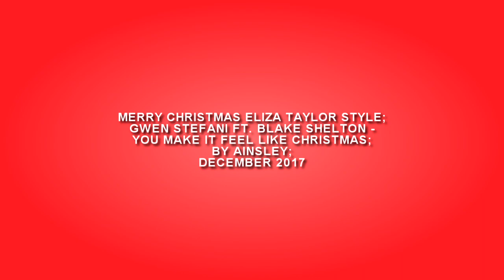✧*:･ﾟ✧ MERRY CHRISTMAS ✧*:･ﾟ✧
Merry Christmas everyone!!! And happy holidays to all of those who don't celebrate it :D

I literally started this last night so I'm well aware that it's very simple but it made me very happy to make a video about Eliza and gift it to you all today ;)

Plus Christmas Inheritance (Eliza's new movie, go watch it on Netflix noooooow) got me all excited for Christmas and so I had to use it in the video :D